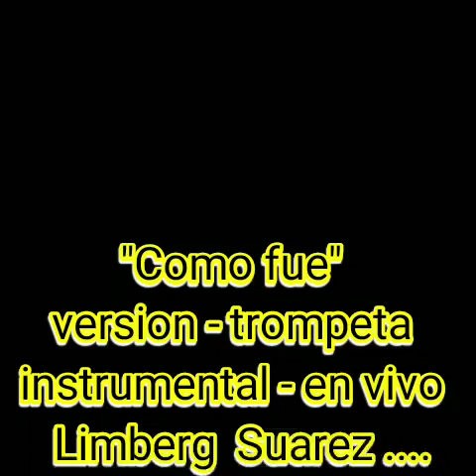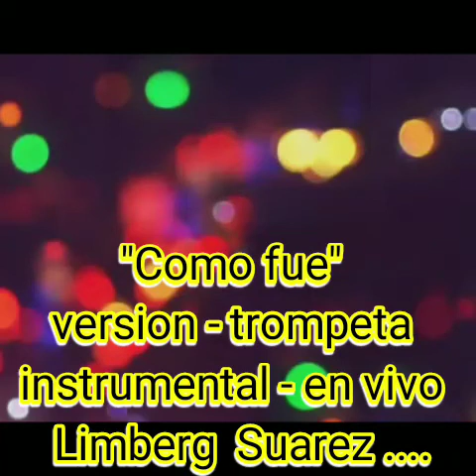Limberg Suarez "Como fue" version - trompeta instrumental en vivo Lim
"Como fue"
version - trompeta
instrumental en vivo
Limberg Suarez .😊😊😊😊